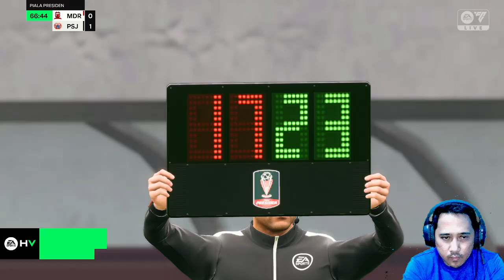Persija Career Mode #2 I FC24 I Debut awal Gerard bersama Persija di pramusim Piala Presiden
Debut pertama Gerard bersama Persija Jakarta bemain di pramusim Piala Presiden dimana Gerard akan meracik beberapa strategi dan melihat kemampuan skill dan stamina skuad Persija sebelum BRI Liga 1 Indonesia bergulir.

Gerard's first debut with Persija Jakarta was playing in the President's Cup pre-season where Gerard would formulate several strategies and see the skill capabilities and stamina of the Persija squad before the BRI Liga 1 Indonesia started.

MOD by ILM24